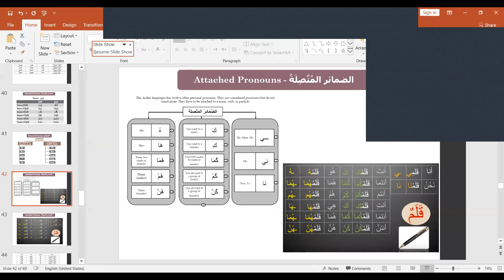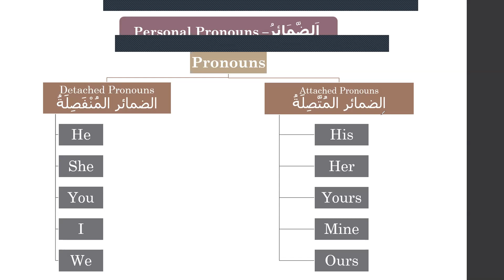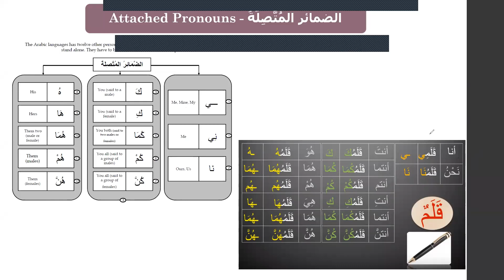Day 14 Part 2 - Grammar - Attached Pronouns الضَّمَائِرُ المُتَّصِلَةِ - Arabic Foundation Course